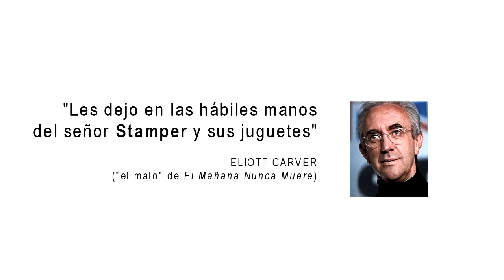James Bond 007 Theme METAL / DJENT cover by MIKE STAMPER ♫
Metal / Djent version of the famous James Bond Theme, one of the best movie scores out there. Djames Bond, on her Majesty Guitar Service. No toys were harmed during such action.

[ES] Versión Metal con ligeros toques Djent de la clásica banda sonora introductoria de las películas de James Bond 007. Un punto de vista moderno y agresivo para esta legendaria pieza. Ningún juguete ha sido dañado durante este rodaje.

And you can visit my Facebook page if you want to, :)